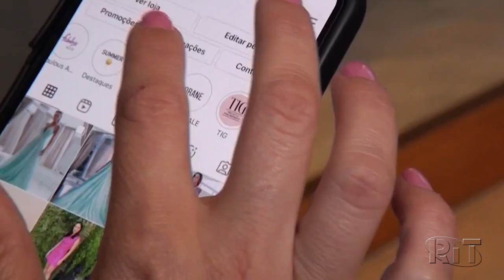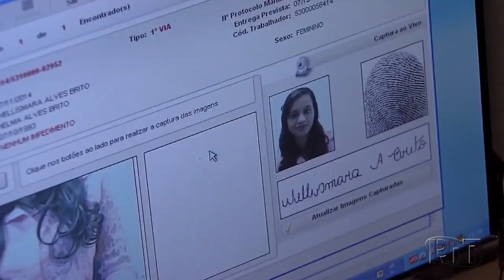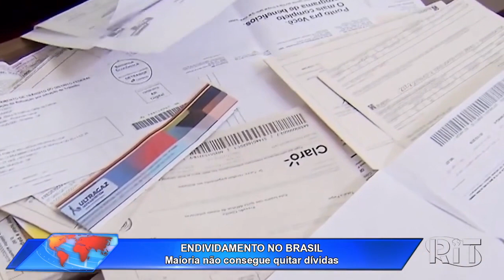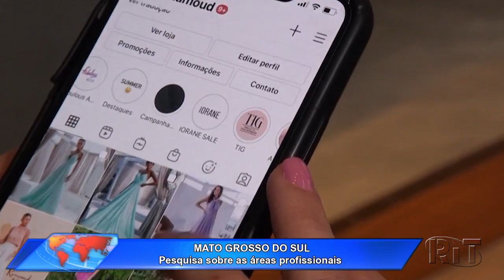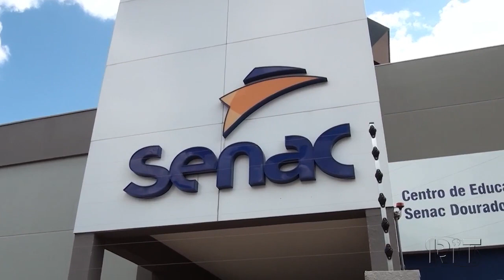Jornal Toda Hora Tarde 🌞 Segunda-feira (21/fev/2022)